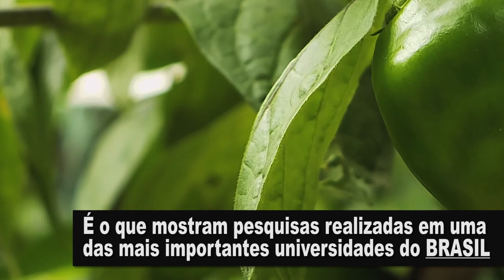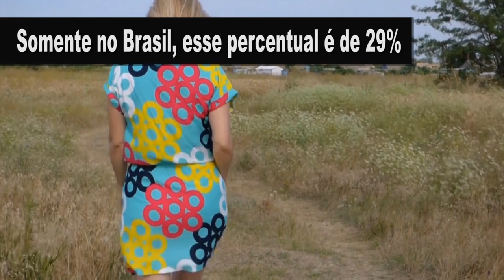Curta Ciência | Estudo investiga efeitos do pimentão no câncer de mama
Estima-se que em 2018, 59 mil novos casos de câncer de mama foram diagnosticados no Brasil.

Uma pesquisa realizada na Universidade Federal do Paraná, estuda a ação antitumoral presente nos polissacarídeos do pimentão verde.
Segundo a pesquisadora Eliana Adami, esta substância, em combinação com os fitoterápicos utilizados no tratamento, pode beneficiar diretamente as mulheres portadoras do câncer de mama.

TESE: Efeitos de polissacarídeos extraídos do fruto do Capsicum annuum (pimentão) em modelos in vivo e in vitro de tumor mamário.

PESQUISADORA: Eliana Rezende Adami

ORIENTADORA: Alexandra Acco

CURTA CIÊNCIA
UFPR TV

ROTEIRO E PRODUÇÃO: Daniela Neves

IMAGENS: Artur Oliari Lira, Guilherme de Paula Pires e Rene Lopez

ARTE: Ana Carolina Costa

VINHETA: Halanna de Freitas Aguiar

COORDENAÇÃO DE PRODUÇÃO: Rene Lopez

ORIENTAÇÃO: Valquiria Michela John